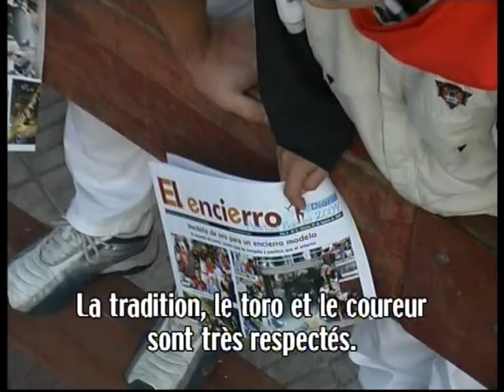L'encierro de San Sebastian de los Reyes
La saison des coureurs d'encierros débutent généralement en février à Valdemorillo ou en mars à Ciudad Rodrigo  et se termine souvent à Guadalajara, dans la Comunidad de Madrid ou celle de Valence au mois d'octobre. San Sebastian de los Reyes (Comunidad de Madrid) offre, fin août, début septembre, des encierros parmi les plus exigeants de la planète des taureaux : parcours étroit et tortueux, taureaux de combat qui cherchent souvent l'affrontement, "montones" fréquents, affluence imprévisible, la Comunidad de Madrid fournissant toute sorte de comportements. Mais une référence. on l'appelle aussi "la Pamplona chica"...